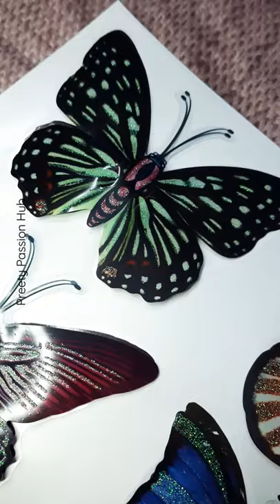Wall Decor Butterfly Stickers